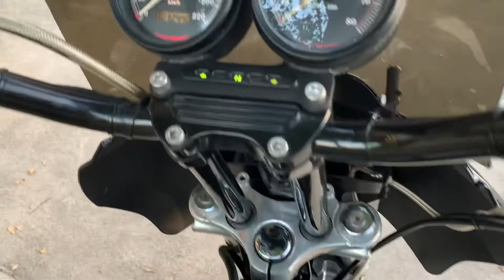Dyna Super Glide Sport [FXDX] 1999 สรรพสามิตแท้ในระบบ ราคา 349,000 บาท โทร.0910786169